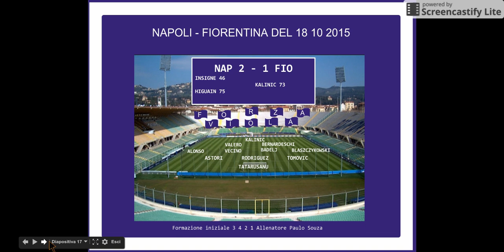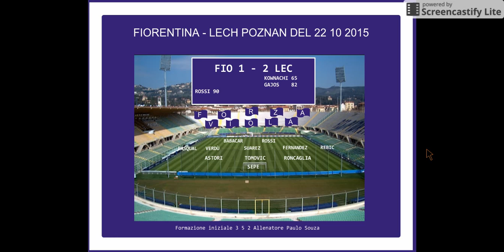Fiorentina Lech Pozdam 1 2 del 22 10 2015